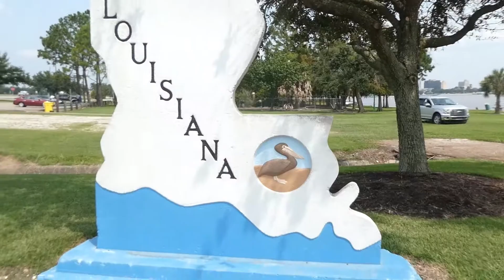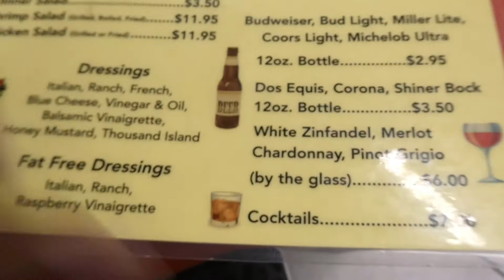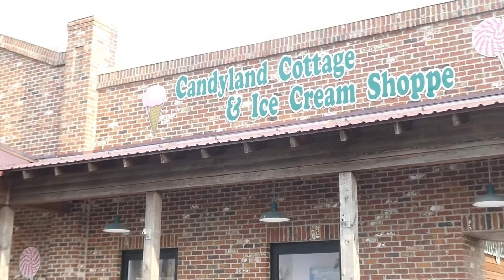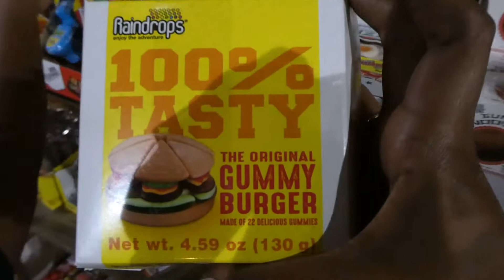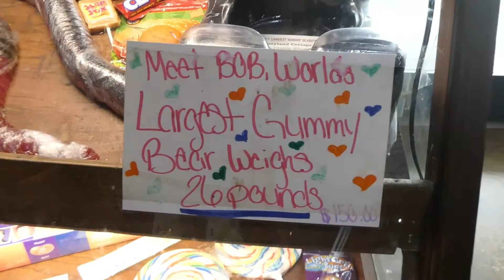LOUISIANA VLOG| FAMILY ROADTRIP VLOG| THINGS TO DO W/ KIDS IN LOUISIANA| BLACK FAMILY TRAVEL VLOG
Hey Party People and thanks for stopping by our channel. In today's video, we're hitting the road for our Summer Road Trip! First stop was Louisiana, and I know people love New Orleans, but we stopped at a few less crowded hidden gems, and we HAD to share them with you guys!